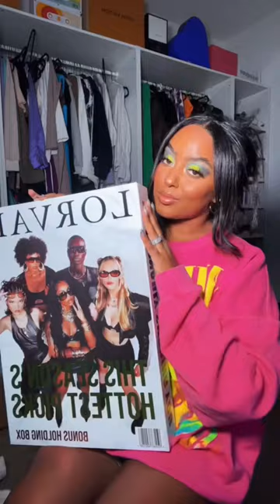Lorvae PR?! So excited about these sunnies!